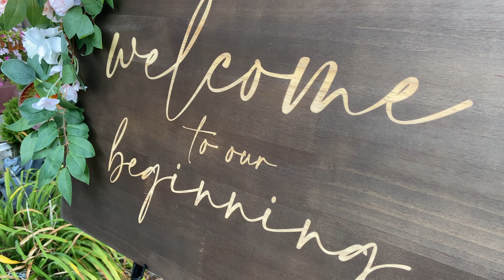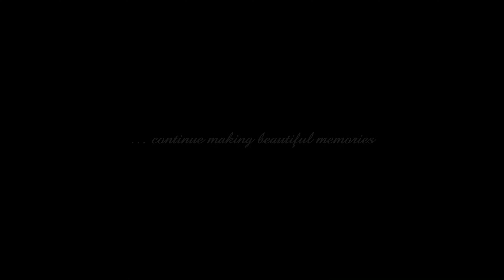Amani and Rifat’s Akdh Ceremony